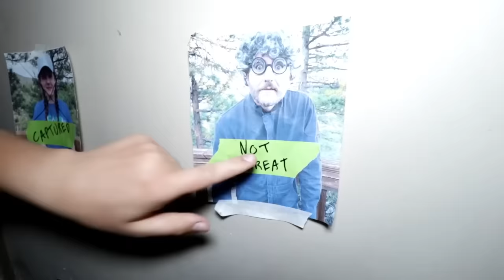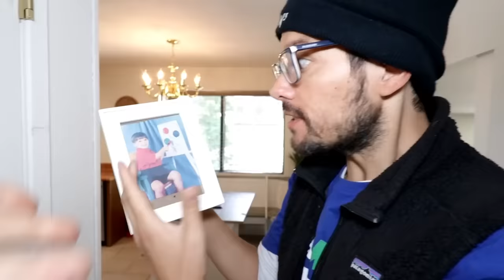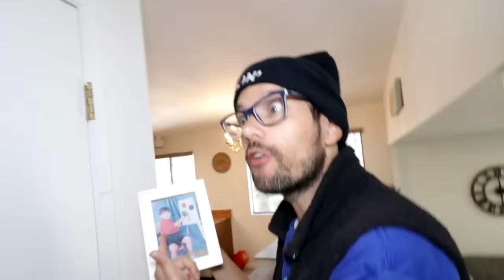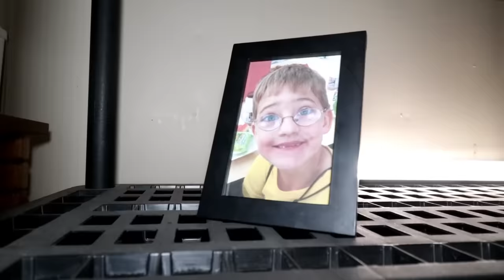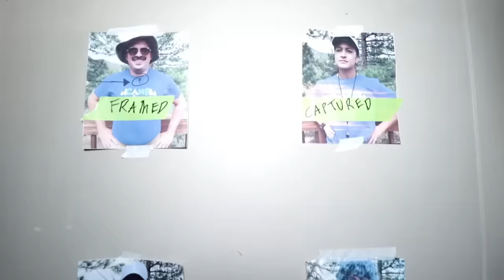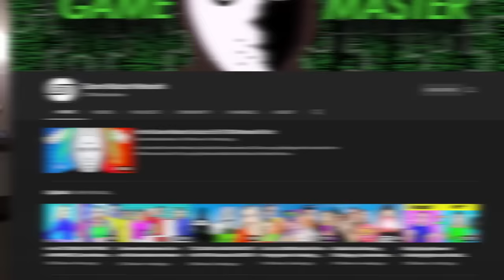The TRUTH... FACE REVEAL of the Monster HIDING at Summer Camp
Face Reveal of the Monster at Sumer Camp.  It all started when Matt and Rebecca played "Last To Leave the CAMPFIRE WINS Challenge at Summer Camp."  Then Rebecca Zamolo created "FACE REVEAL of Monster at Giant SUMMER CAMP Musical." Finally last week the game master network made "How TO SNEAK ANYTHING ANYWHERE."  Now in order to do a face reveal we need to find the right person. Matt and Daniel are sus on Holden but the girls let him go.  While Rebecca and Maddie are searching for clues at the camp, Matt and Daniel follow Holden back to his cabin offsite.  When they get there he is acting weird. While looking for clues it turns into hello neighbor in real life. Will the boys find the evidence or will the girls solve the mystery?